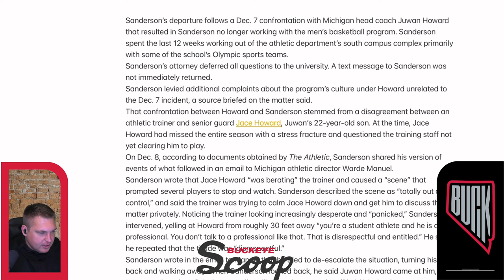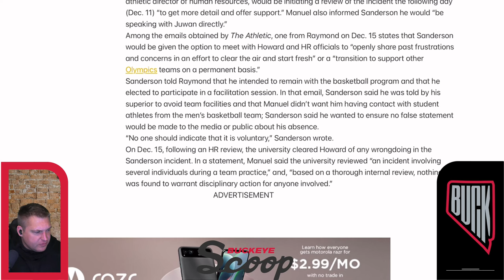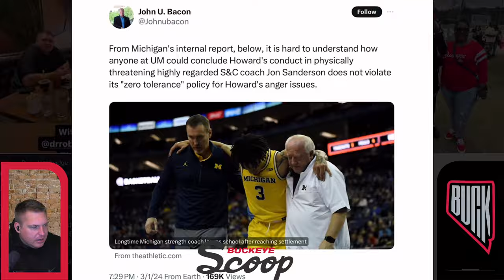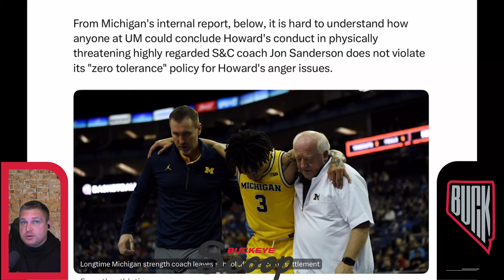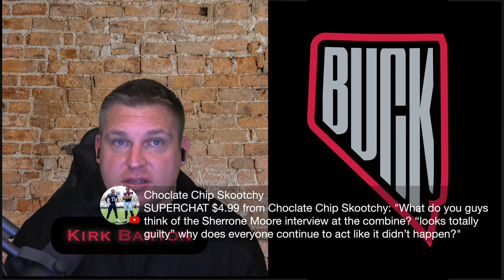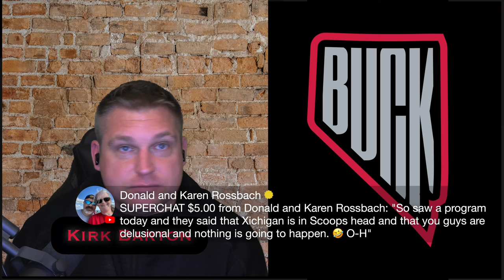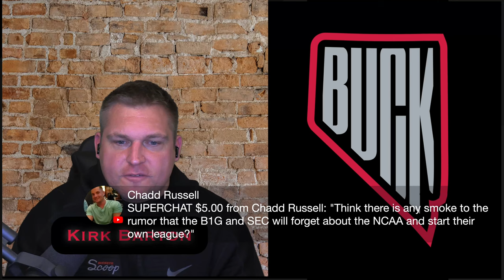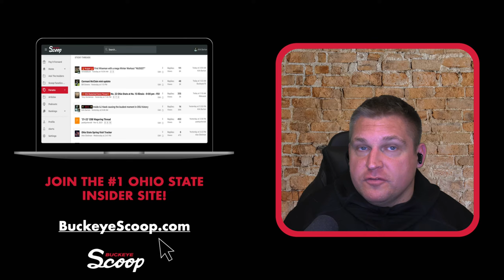OSU Insider: MASSIVE First Domino Falls For Warde Manuel's Firing??